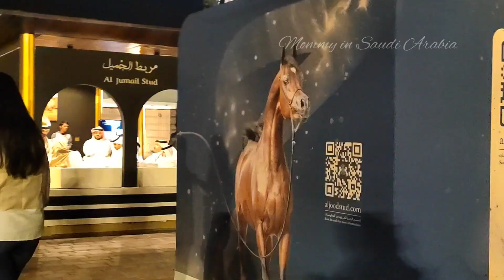katara cultural village doha Qatar | Things to do in doha | qatar tourist places to visit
Katara Cultural Village is said to be the largest and most multicultural project in Qatar Cultural Village represents Qatar with the best architecture since there are many venues and landmarks built inside the village that are adding more to the excellence of its design and formation
As a visitor, you'll feel like you're stepping into a world that honors Qatar's rich cultural heritage while embracing the present. Katara is not just a destination; it's a unique mix of art, history, and entertainment, making it a must-visit spot
القرية الثقافية كتارا